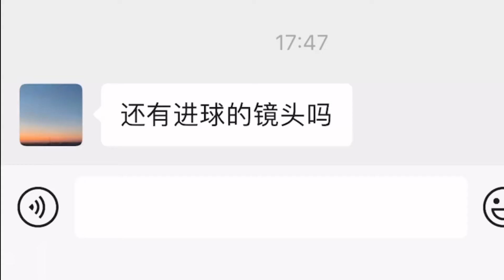【TNT时代少年团 张真源】220529 小张TV之练练打球 [Zhang Zhenyuan]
偶尔练练
晚安